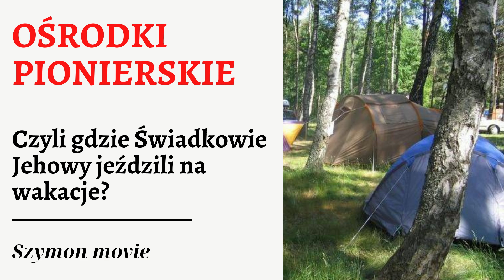Co się działo na Ośrodkach Pionierskich (czyli koloniach Świadków Jehowy)?⛺🌊⛵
Kochane odstępczuszki moje!
Mamy już marzec, a więc czas, gdy chyba każdy powoli zaczyna tęsknić za ciepłem i słońcem, a przede wszystkim wakacjami! Na osłodę życia, dzisiaj poruszę temat ośrodków pionierskich, które były bardzo popularne u Świadków Jehowy w Polsce. Co się działo podczas takich wyjazdów? Dlaczego już nie ma takich wydarzeń? Zachęcan do słuchania!

Zapraszam na mojego instagrama:
Masz historię, która według Ciebie powinna się pojawić na tym kanale albo po prostu chcesz pogadać?
Chcesz wesprzeć moją działalność? Zajrzyj na mój PATRONITE